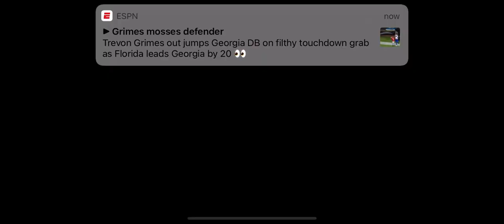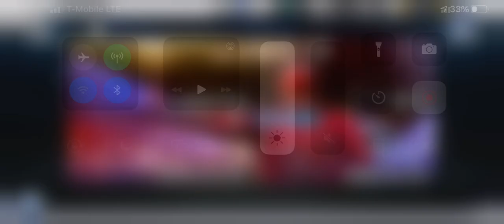Phillies vs Mets